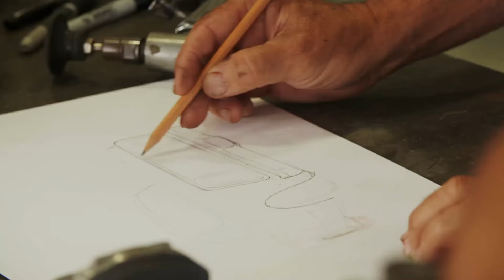La única cabina que se pudo conseguir para la Chevy C10 | Máquinas Renovadas | Discovery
Aunque la cabina fue prácticamente un regalo, además de ser la única con las características adecuadas que pudieron conseguir, el estado en que se encuentra no es muy bueno, por lo que necesitará una restauración también